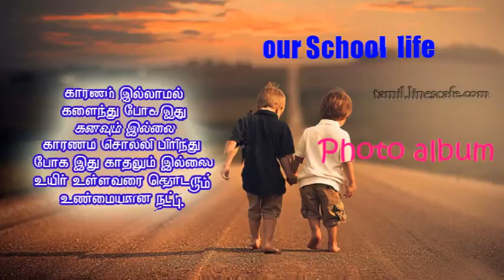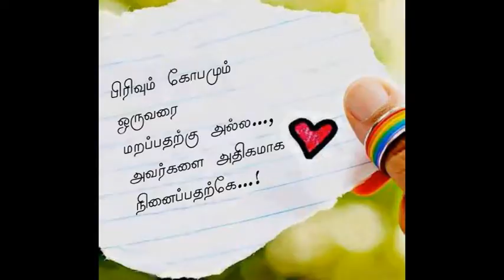Chavakachcheri Hindu College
Our school life